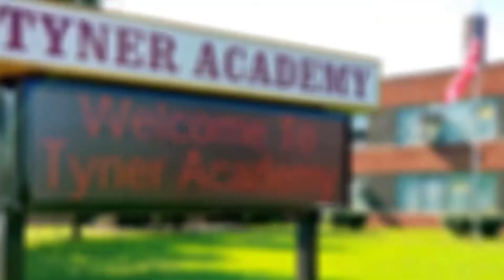TYNER ACADEMY FIRST POWER 94 TEEN REPORT FOR 21-22!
FIRST TYNER ACADEMY TEEN REPORT FROM JAYLAN SIMS AND KAYLEA MOORE FOR 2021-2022 SCHOOL YEAR.